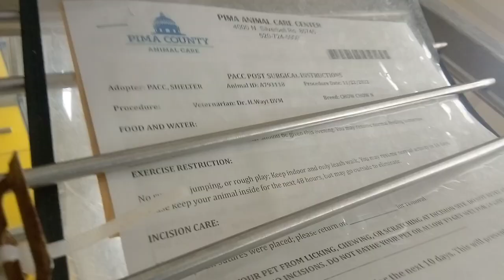Oso 1y A793118 kennel Dogiso 65 PACC shelter relaxed, decided he wished for yummies & laid calmly 11